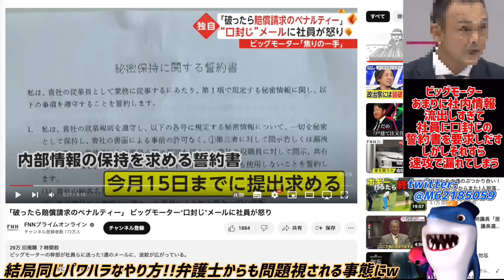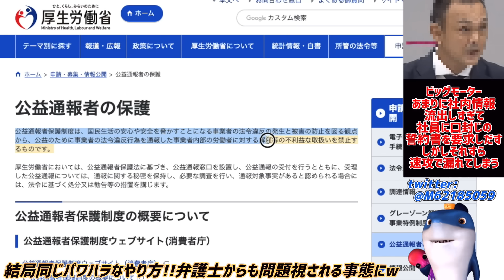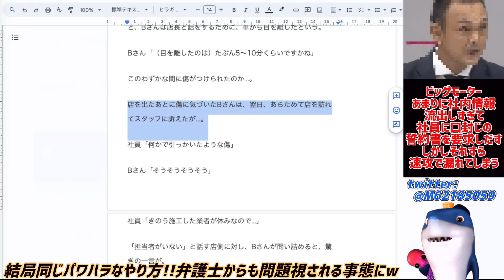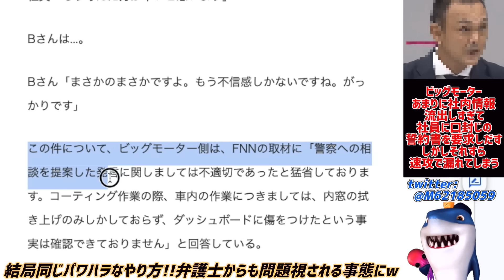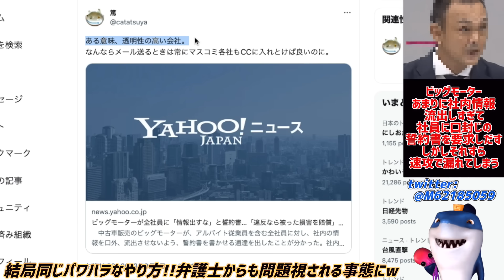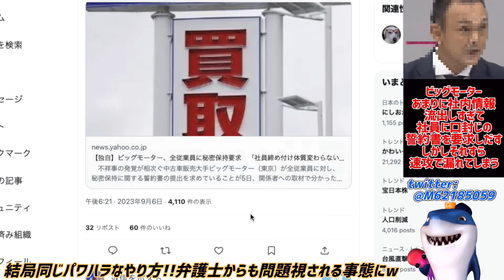【ビッグモーター】社内情報流出しすぎて口封じを誓約書で要求!!しかしそれが速攻で流出w弁護士からも問題視されるwパワハラ体質全く変わってないその内容がヤバすぎるw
結局力で押さえ込むことしかしないのかよw🤣

参考リンク